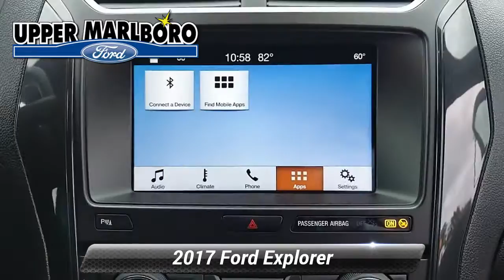Used 2017 Ford Explorer XLT, Upper Marlboro, MD P0931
ONE OWNER**CLEAN CARFAX**REMOTE START**, **MD STATE INSPECTED**, **BLUE TOOTH CAPABLE**, **ALLOY WHEELS**, 2 Driver Configurable 4.2" Color LCD Displays, Auto-Dimming Rear-View Mirror, Cold Weather Package, Driver Connect Package, Dual-Zone Electronic Automatic Temperature Ctrl, Equipment Group 201A, Forward Sensing System, Hands-Free Foot-Activated Liftgate, Heated Front Seats, Heated Steering Wheel, Remote Start System, SYNC 3 Communications & Entertainment System, Unique Cloth Bucket Seats. CARFAX One-Owner. 2017 Ford Explorer XLT Odometer is 13414 miles below market average! Recent Arrival! Reviews:* Plenty of high-tech features that are easy to use; cargo space is generous behind the third row; turbocharged V6 engine delivers plentiful power; cabin is quiet and comfortable on the highway. Source: EdmundsAwards:* 2017 KBB.com 10 Most Awarded Brands * 2017 KBB.com Brand Image AwardsVISIT US ON THE WEB OR CALL AT .

[RLVID:3341:269887fa4c2acd31:f50735b150c2d4ee:1]